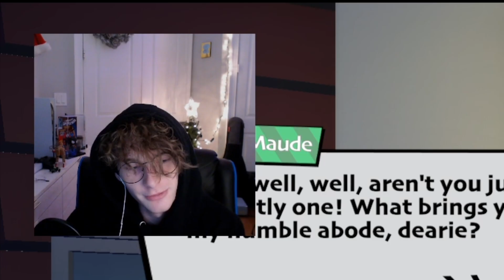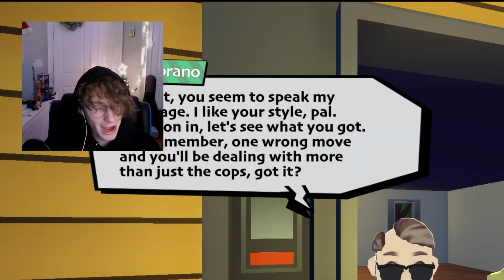Tricking A.I. Into Letting Me Into Their Home... - Suck Up!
Ion think A.I. taking over the world anytime soon lmfao

Also, I'm apparently a god-tier male-manipulator